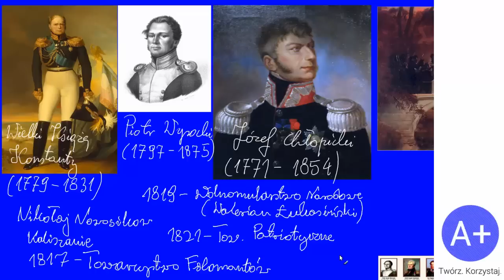93. Przyczyny wybuchu Powstania Listopadowego